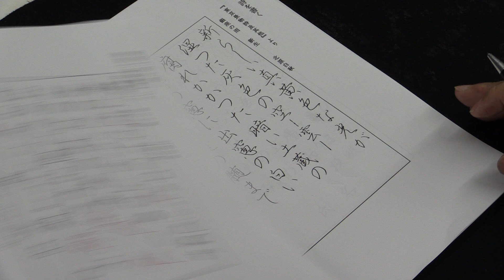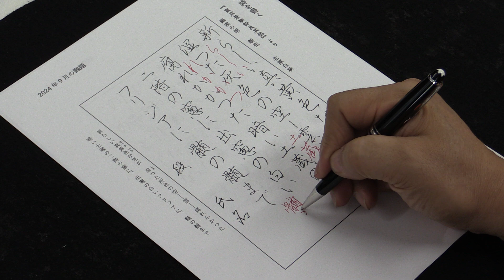September Calligraphy Lesson - Ball Pen | Learn Japanese Writing 2024